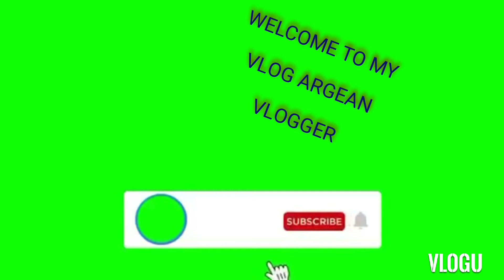POWDER CUSTARD 🍮😋 With Fruit cocktail/ARGEAN VLOGGER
HI THANK YOU FOR SUPPORTING MY VLOG  /ARGEAN VLOGGER